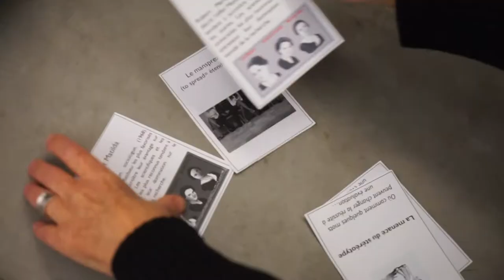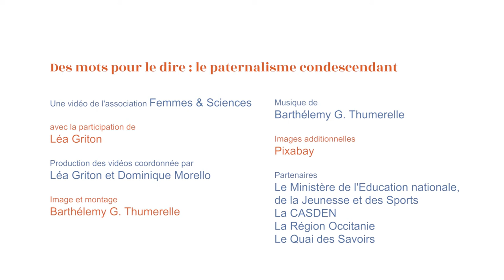Les ateliers des stéréotypes : le paternalisme condescendant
Femmes & Sciences lutte contre les stéréotypes de genre avec ses partenaires : le Ministère de l'Education nationale, de la Jeunesse et des Sports, la région Occitanie, la CASDEN et le Quai des Savoirs.

Depuis 2019, l’association a mis en place des ateliers, lors des interventions en milieu scolaire et "grand public" pour apprendre à identifier et à combattre les stéréotypes de genre, en particulier dans les sciences.

Cette vidéo présente "le paternalisme condescendant" de l'atelier "Des mots pour le dire".

Le tournage a eu lieu au Quai des Savoirs, à Toulouse, en janvier 2021, avec les bénévoles de la délégation Occitanie Ouest et les figurants Leïla Laporte, Juan Antonio Bertran et Camille Job.